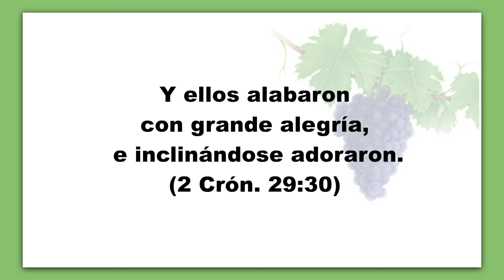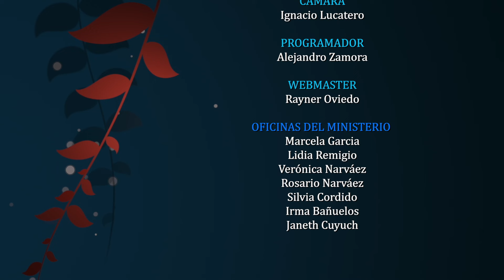Agosto 22 - CANTO Y ORO EN LA CASA DE DIOS. - Pr. Hugo Gambetta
Tema: UNA VIDA DE SERVICIO
EEENetwork: eeenet.tv/
Livestream: El Evangelio Eterno
EEE Network